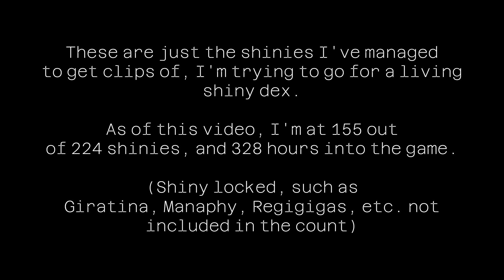Shiny Dex Hunt Encounters- Pokemon Legends: Arceus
Just some of the shiny Pokemon encounters I've had while trying to fill out my living shiny dex. I didn't know you could record clips so there's a lot missing unfortunately. Wanted to share them so I could clear out my Switch's memory lol. At 155 out of 224 possible shinies at the making of this video, and 328 hours in. Enjoy!